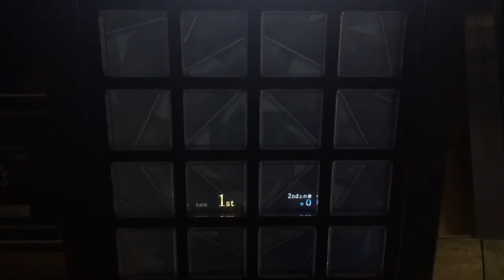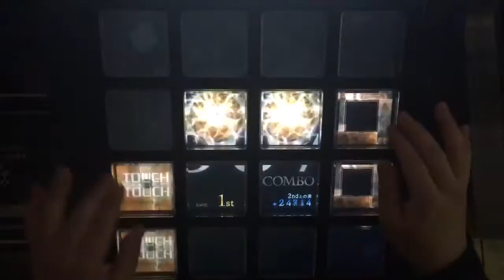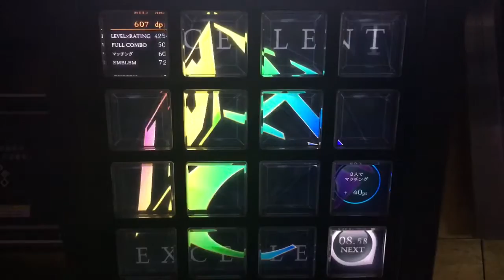【jubeat Qubell】[E] [EXT] EXC